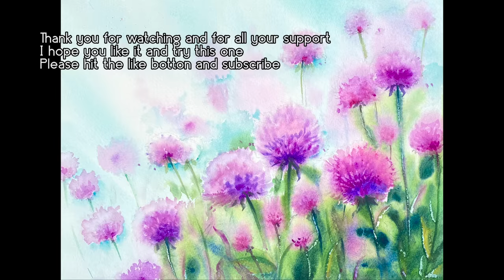Chive Blossoms in the Field-Watercolor Painting flowers -Tutorial Step by Step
In this video, I will paint a clump of flowering Chives Blooms in the field in watercolor for tutorial step by step.
  Chives is a species of flowering plant that produces edible leaves and flowers. Their close relatives include the common onions, garlic, shallot, leek.
  I will place the pencil drawing of this flower on the end of this video. In any field of art as well as fine art, the important of pencil drawing can not be emphasized enough.
 You can do screen shot. I usually draw the theme of the day before coloring. It will be helping to figure out the theme. I strongly recommend you to try draw the themes before staring coloring.

COLOR: phthalo blue, bright violet, ultramarine deep, sap green,
              And I used my existing own pallet colors.
PAPER: Arches Cold Pressed 140 lbs.
BRUSH: Davinci 5 cosmotop Mix B, Davinci 3 petit gris pur.

Thank you and enjoy the video and for all your support.
I hope you like this video and you should try this one.
It will give me a lot of happy and good energy.

●sb-elementary
●relaxing acoustic guitar instrumental.